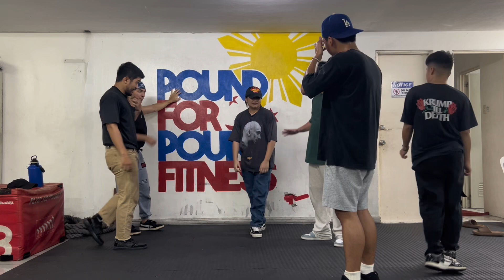Ryvolution/StreetSkxrz (aka Boi Projecc) vs Kid Cerberus | ARMOURY SESSION